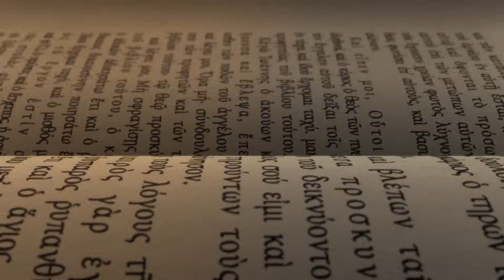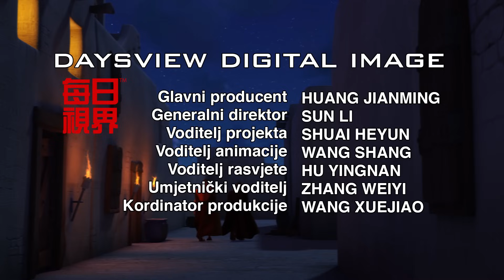PUT U DAMASK - SUPERKNJIGA - Sezona 1 Epizoda 12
Bez obzira koliko nekad griješimo i bez obzira što napravimo, Bog nam može pomoći promijeniti se.
U 12. epizodi kad problematični tinejdžer uđe u živote Ele i Luke, nijedno od njih ne misli da se on može promjeniti na bolje. Međutim, Superknjiga odvodi naše junake na putovanje u rane dane kršćanstva, gdje se susreću sa čovjekom koji se zove Savao iz Tarza, koji se također čini kao nemogući i beznadni slučaj. Njegovo nasilno ponašanje protiv crkve doživljava nevjerojatan preokret na putu za Damask. Djeca su očevici Savlovog čudesnog obraćenja odakle ga i slijede do njegovog iscjeljenja i krštenja. Čovjek imenom Ananija je imao veliku ulogu u tome svemu. Nekada progonitelj, Savao, sada zvani Pavao, postaje onaj kojeg progone, a naša djeca posreduju njegovom uzbudljivom bijegu preko gradskih zidina, daleko od onih koji žele iskorijeniti kršćanstvo.

Sudjelovanje djece u ovoj uzbudljivoj priči obraćenja dovodi ih kući s obnovljenom nadom da je s Bogom moguće doživjeti nevjerojatne promjene.